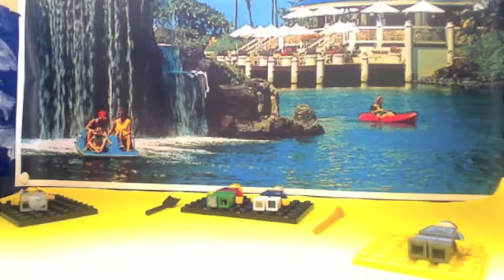Determination of Gold Digger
Determination is one of the Olympic Values, this short stop motion animation is based on that value.